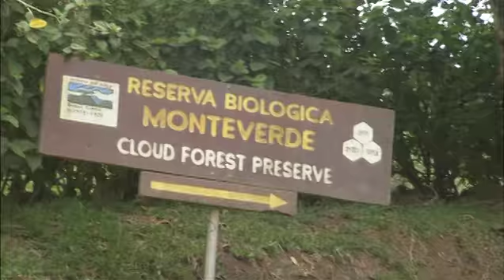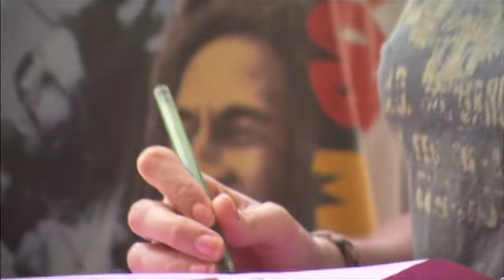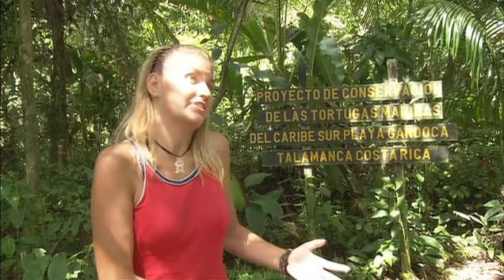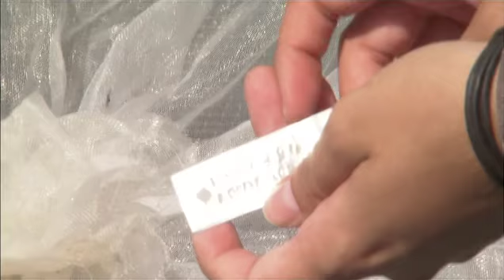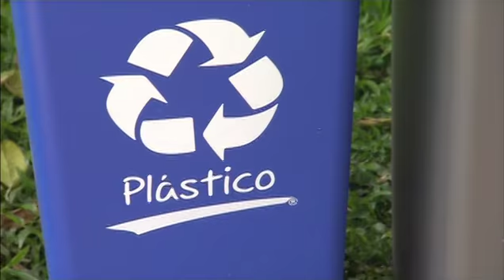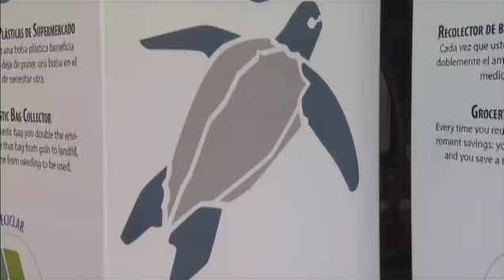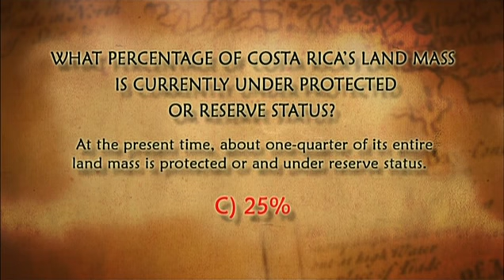American Explorer Episode 7